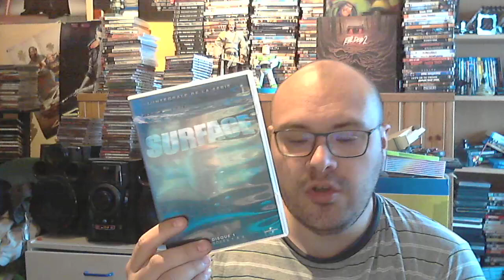Compte rendu vide grenier special dvd blu ray et cd avec un beau coffret cd et un dvd pas commun